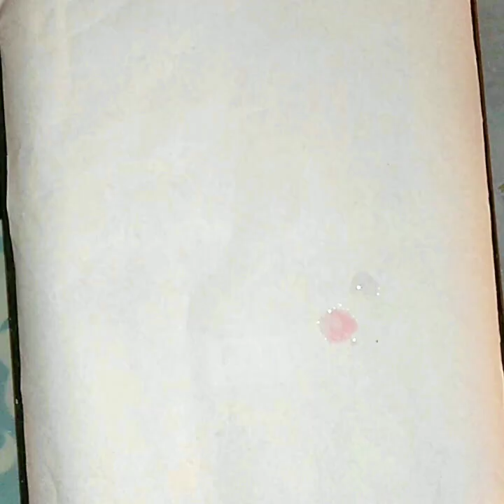Water Drop Creative Artwork | Uncut Version | Its Not Easy As You Think Part 2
Are is a journey of your free soul.you can watch more how i did these amazing paintings and learn more skills by watching these.hope you enjoy my videos.Don't forget to comment about what you think.